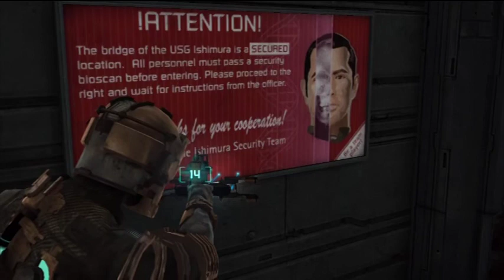Dead space capitulo 4 gameplay comentado Español